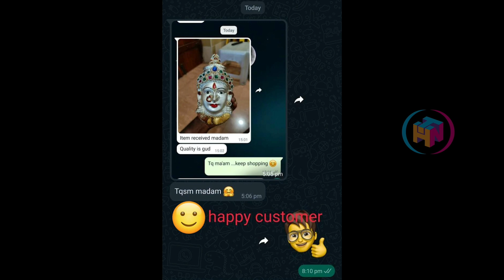The Wardrobe | Online Best Sellar & Free Delivery | German Silver Gift Items | Clothing & Jewellery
The Wardrobe..

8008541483-*Strictly no calls only WhatsApp Messenger..*

*Active resellers are most welcome...*

*No cash on delivery... online payment only...*

*The Wardrobe*
*Online shopping - Lowest prices, best quality..*

*International shipping extra charges...*

*New concept* - The Wardrobe customers and resellers ki monthly once online HOUSIE game conduct chesi..5 winners ki cash prize money kuda isthamu...

GERMAN Silver washing tips

Use only Colgate powder or sabeena powder to wash articles

Avoid:- tamarind, lime , soaps and detergent to wash German Silver articles it is allergic for acidic products in order to maintain colour durability

Once use u can clean warp and store it
And can be used wen ever u need

Note:- Antique German Silver articles washable only with water only

Thanks
The Wardrobe...

These items are preferable to use at pent houses, bachelor rooms, guest houses, low investment business establishments, computer labs, server rooms, etc. where public approach is very minimal.

Suitable for everyone who are looking for quality items in budget friendly range.

pls shre your experience in comment section to know more about the shop which helps  other viewers, also.

Happy Shopping.

home and trade needs jewellery

cheap and best furniture market
wholesale furniture market hayathnagar
cheap and best all type furniture
LG washing machine, Panasonic, Godrej Electronics items
second hand furniture business
cheapest electronics items
half price showroom
led, fridge, ac, watching
rocking deals hyderabad, rocking deals, washing mechine, wholesale market, electronic items wholesale market in hyderabad, home needs, rocking deals kukatpally, factory seconds electronics in hyderabad, electronic wholesale market in hyderabad, wholesale electrical market in hyderabad, electronics wholesale market in hyderabad, factory outlet in hyderabad, kukatpally shopping, online shopping, hyderabad cheap shopping places,